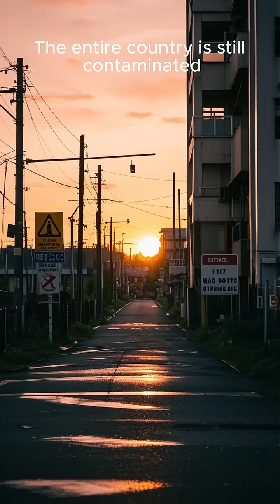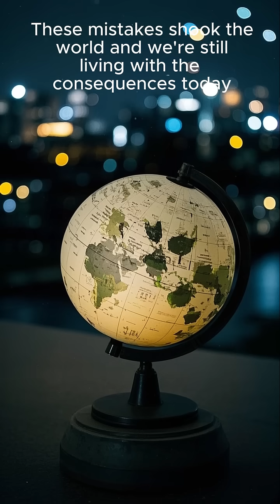💥 Top 5 Biggest Nuclear Explosions Ever | Unbelievable Power of Nukes ☢️🌍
Witness the raw power of the world’s largest nuclear explosions! ☢️ From historic tests to catastrophic blasts, these top 5 nukes changed history forever. ⚠️🔥